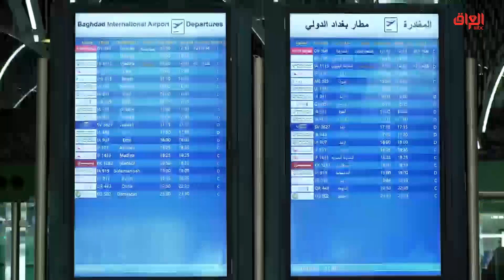تقرير حديث بغداد عن فيروس كورونا في العراق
حديث_بغداد | تقرير حديث بغداد عن فيروس كورونا في العراق